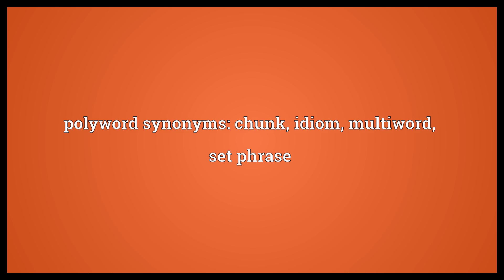Polyword Meaning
Video shows what polyword means. A phrase that acts like a single word.. polyword synonyms: chunk, idiom, multiword, set phrase.  Polyword Meaning. How to pronounce, definition audio dictionary. How to say polyword. Powered by MaryTTS, Wiktionary